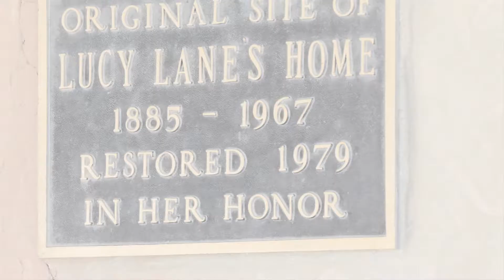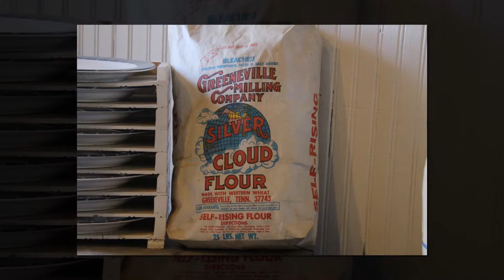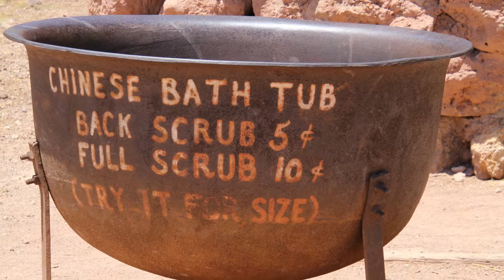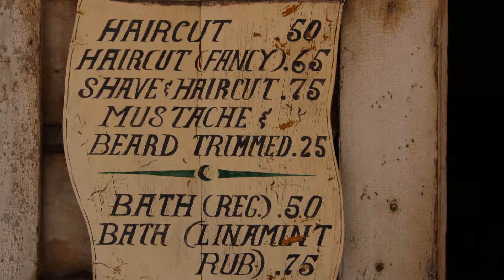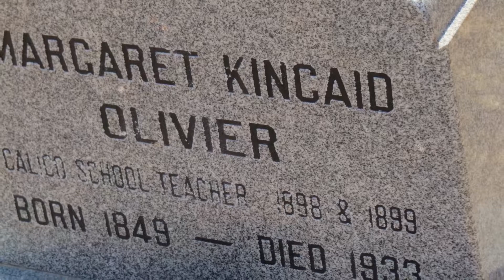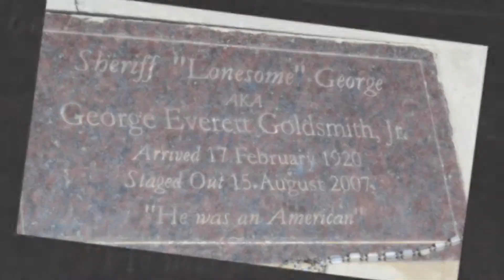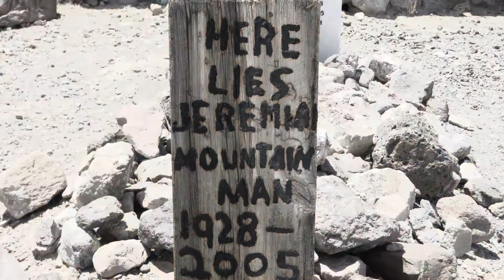Calico Ghost Town California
Personal Video of Calico Ghost Town California during May 2018 vacation.
Pictures by Robert and Anna Major.